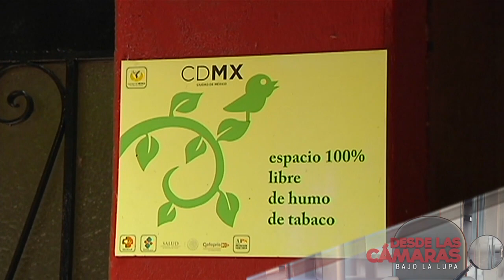Primer round del TLCAN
Iniciaron las renegociaciones del Tratado de Libre Comercio de América del Norte (TLCAN), pacto que cuenta con 23 años en vigor.